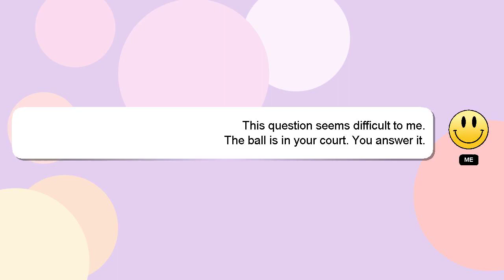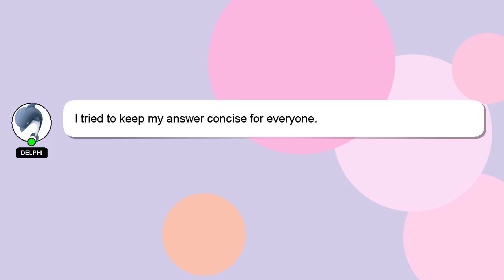How to improve overthinking?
Allow me to introduce myself briefly, Howdy, my name's Delphi. Allow me to support you in answering your questions. - How to improve overthinking?

Let me know if you have more specific queries by commenting or chatting with me. Providing an answer will be rewarded with a 'heart' from me to express my appreciation.

*2 What we are experimenting :*